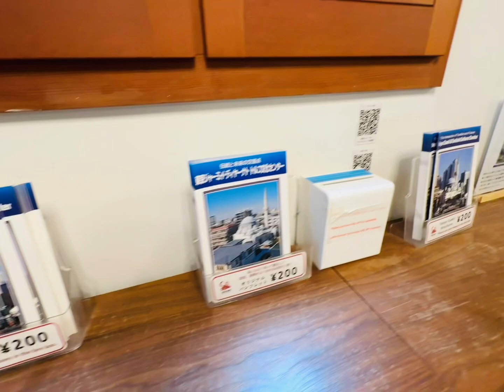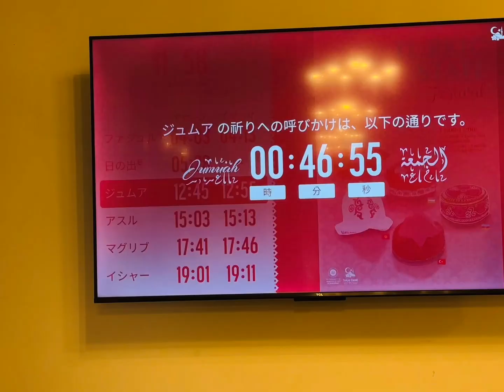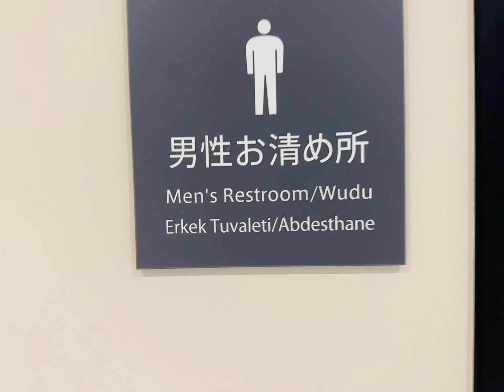Visiting Tokyo Camii Mosque | A Hidden Gem in the Heart of Japan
Join me on an unforgettable journey as I explore the beautiful Tokyo Camii Mosque, the largest mosque in Japan, located in the heart of Shibuya. In this video, you'll experience the exquisite architecture, stunning interiors, and peaceful ambiance of this iconic site.

I share my impressions of the mosque's stunning design, unique cultural significance, and the warm hospitality extended by the local community. Whether you're a travel enthusiast, a culture lover, or simply curious about different places of worship, this video is for you!

Experience the vibrant blend of cultures as I discuss the importance of the Tokyo Camii Mosque within both the Japanese and Islamic communities. I'll also provide insights into its history and significance, making it a must-visit destination for anyone traveling to Tokyo.